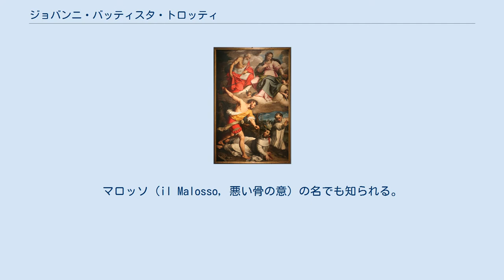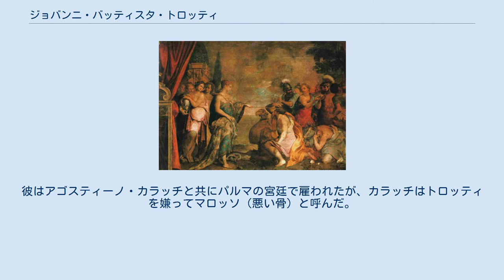ジョバンニ・バッティスタ・トロッティ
ジョヴァンニ・バティスタ・トロッティ（伊: Giovanni Battista Trotti, 1555年–1612年6月11日）は、イタリアルネッサンス後期の画家である。
主にピアチェンツァ、パルマ、および故郷のクレモナで活動した。
マロッソ（il Malosso, 悪い骨の意）の名でも知られる。
 クレモナではトロッティは当初、ベルナルディーノ・カンピの弟子であり、トロッティは彼の姪と結婚した。
彼はパルマのパラッツォ・デイ・ジャルディーノを装飾した。
クレモナ大聖堂では『磔刑』を制作した。
1587年からクレモナのサン・ピエトロ・アル・ポー教会の装飾事業に参加し、エジプトの聖マリアを制作した。
同じくクレモナのサン・ドミニコ教会では『洗礼者ヨハネの斬首』を制作し、ピアェンツァではアッシジの聖フランチェスコ教会とサンタゴスティーノ教会で描いた。
彼はアゴスティーノ・カラッチと共にパルマの宮廷で雇われたが、カラッチはトロッティを嫌ってマロッソ（悪い骨）と呼んだ。
 1601年から没するまでの間、トロッティはパルマのファルネーゼ家で宮廷画家を務めた。
トロッティの他の絵画には、ピンチェンツィアのサン・フランチェスコ・グランデ教会（Chiesa di San Francesco Grande）の『無原罪の御宿り』、現在はブレラ美術学院に所蔵されている『十字架降下』がある。
カンピによるデザインでサンタッボンディオ教会（Sant'Abbondi）のクーポラにフレスコ画を制作した。
これらの絵画によってトロッティはカヴァリエール（Cavalière）の称号を与えられた。
彼の最後の作品の1つはクレモナのサン・ジョヴァンニ・ノヴォ教会の『ピエタ』（1607年）である。
 弟子にはステファノ・ランブリ、フランチェスコ・スペルティ、ジュリオ・カルヴィ、クリストフォロ・アゴスタがいた。